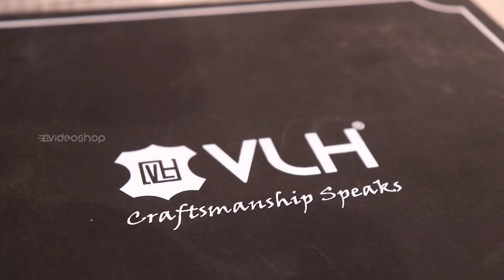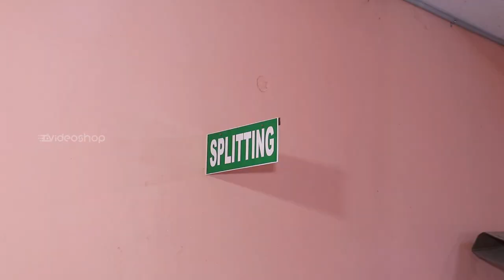100 % Original Genuine Leather Products | Manufacturing Factory | Jacket | Shoe | Bags | Video Shop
100 % Original Genuine Leather Products | Manufacturing Factory | Jacket | Shoe | Bags @VideoShop

Hi friends hope you all doing well, In this video we have explored the Leather Products Manufacturing Factory. Here they are making varieties of Leather Products like Leather Hand Bags, Leather Travel Bags, Leather Jackets, Leather Shoes, Leather Wallets, Leather Laptop Bags and all types of Leather Products.

They have 20 plus years of experience in this Industry and they owned 40000 designs of all products.

You will get 15% to 35%  lesser than other brand leather products and also they give cash on delivery options.

Shop Details :
Shop Name : VLH Leather Exports PVT LTD
Address : No : 67, KMA Garden Industrial Area, Kodungaiyur, Chinnadimadam, Chennai - 600118
Whatsapp Call or Message : 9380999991

Follow us on:
In Association with DIVO - Digital Partner